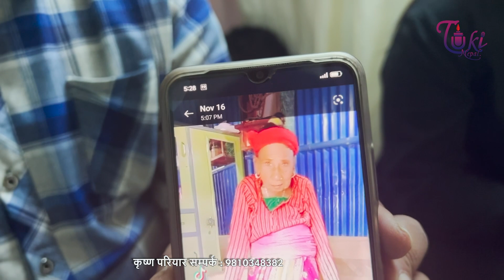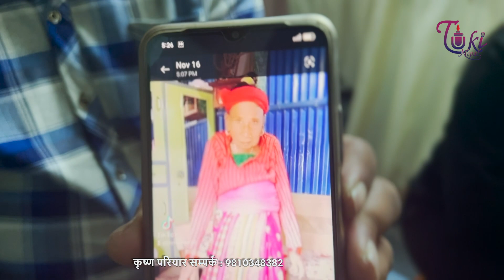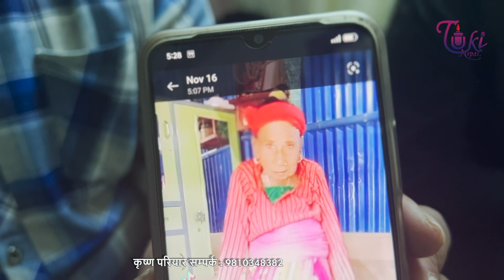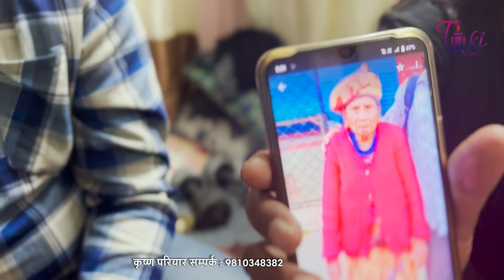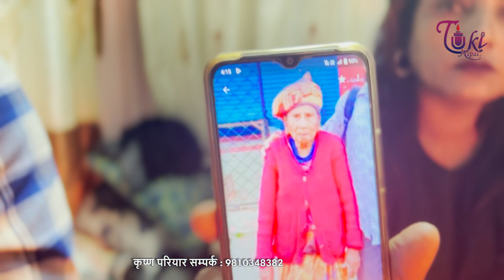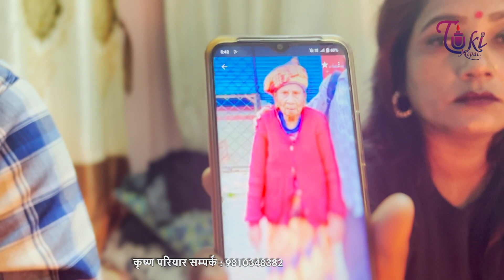दिदि भाई रुदै कृष्णको कोठा पुगे हेर्नुहोस !! आमालाई माया गर्नु हुन्छ यो भिडियो हेर्नुहोस !Tuki Nepal